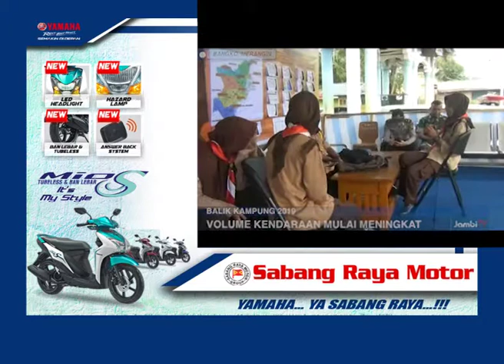VOLUME KENDARAAN MULAI MENINGKAT